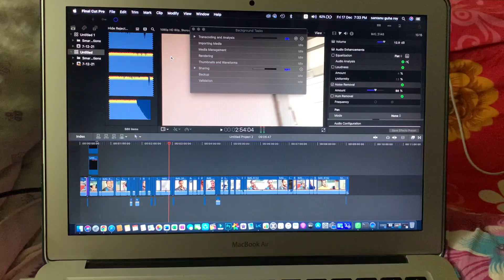aj mahasweta amr jnno special cake banalo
If you like our video & enjoy it

Thank you & tatas